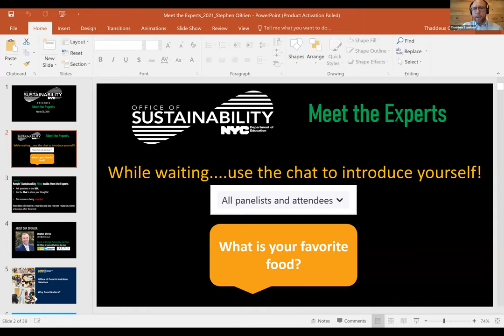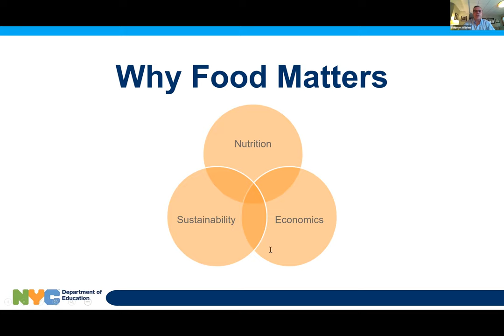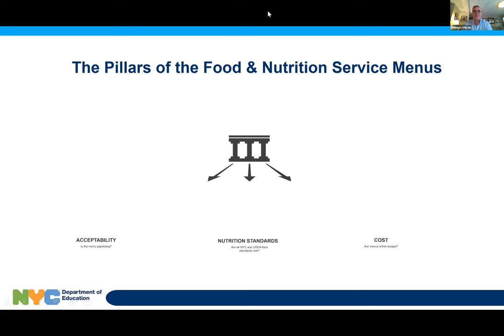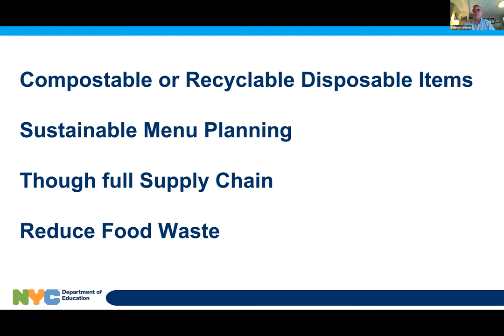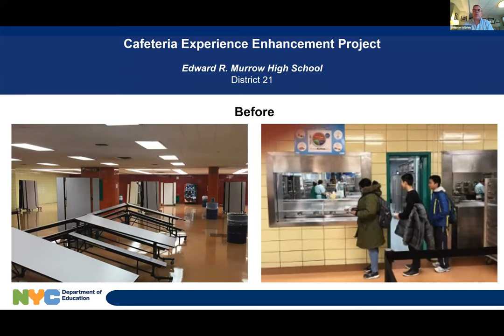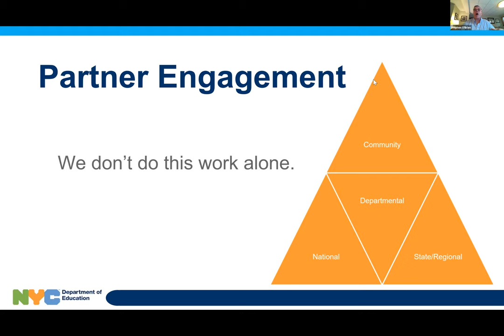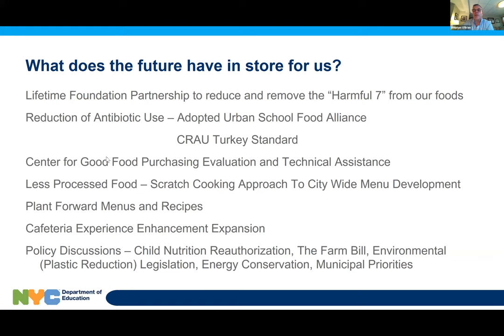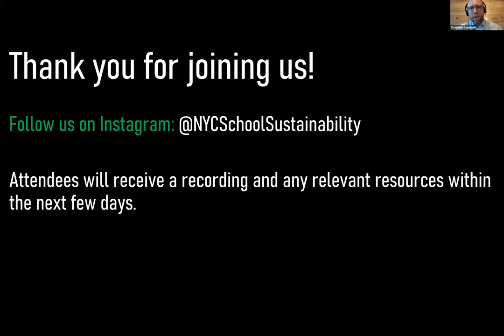Meet the Experts: Stephen O'Brien of the NYC DOE Office of Food and Nutrition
This Meet the Experts session, "Why Food Matters", features Stephen O'Brien, Director of Strategic Partnerships and Policy at the NYC DOE Office of Food and Nutrition.  During this presentation, we discuss the intersections of food service in NYC public schools and how it impacts our environment, public health, and academic performance. This video will challenge your thinking on how food is sourced, prepared, served and consumed.